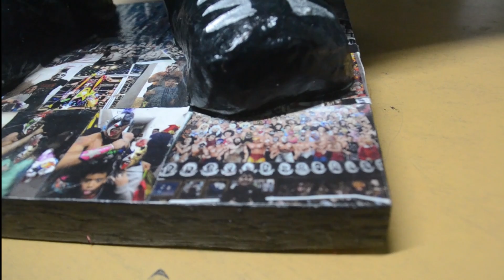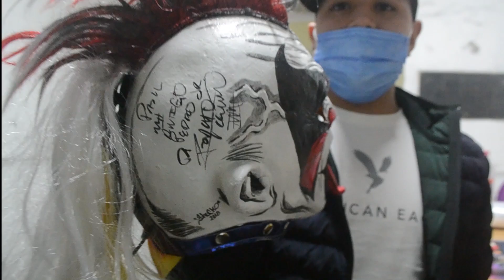💥LUCHA COMPLETA Psycho Clown, Pimpinela Escarlata vs Hijo de Fishman y Texano Jr.